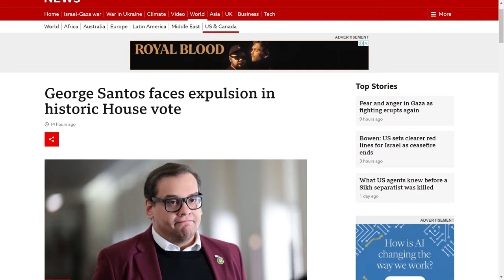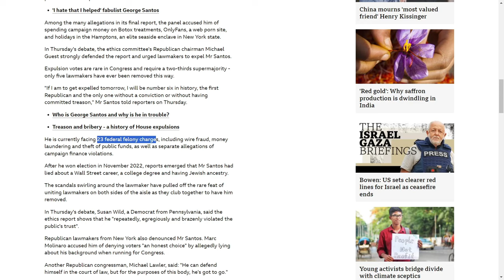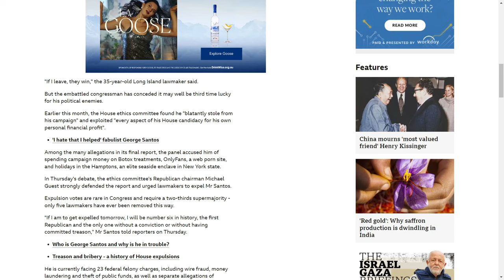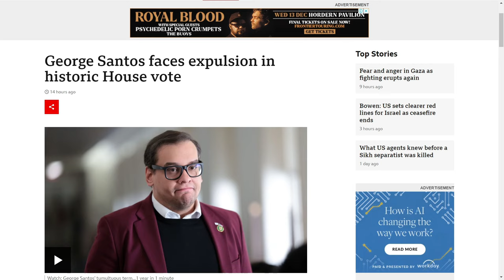Politicians are laughable and Can't Be Trusted…